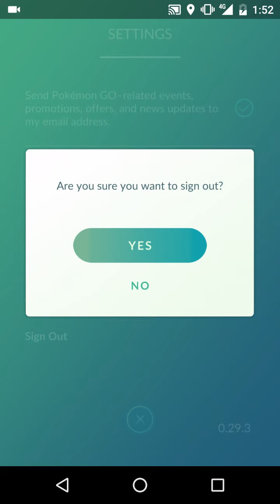POKEMON HORSEA RAGE QUIT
Who eles hates it when you get a Pokemon right under the gym and you cant get it .